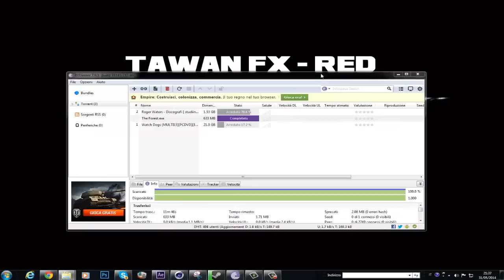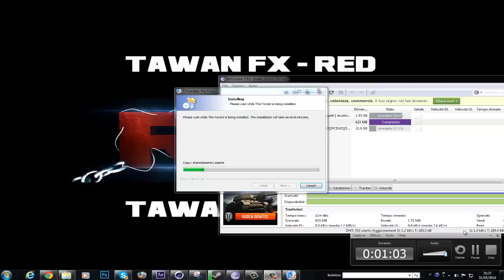Come craccare TheForest|Tawan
Spero vi sia stato utile ;)
-Tawan
NON MI ASSUMO NESSUNA RESPONSABILITA' DI MALFUNZIONAMENTI DEI VOSTRI COMPUTER/MAC O iDEVICE.
AVETE LA RESPONSABILITA' DI RISCONTRARE MALFUNZIONAMENTI DI COMPUTER O SOFTWARE.
IO E I MIEI TUTORIAL NON NE SIAMO RESPONSABILI.
VI RICORDO CHE è TUTTO A SCOPO ILLUSTRATIVO, SE IL GIOCO VI PIACE DAVVERO COMPRATELO, SOSTENENDO GLI SVILUPPATORI.